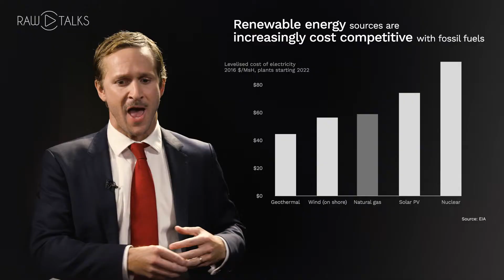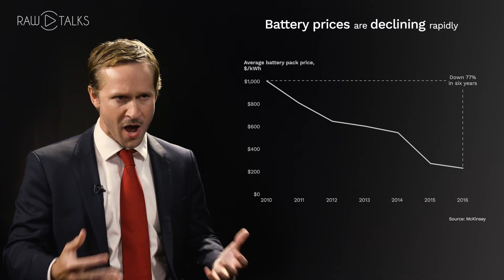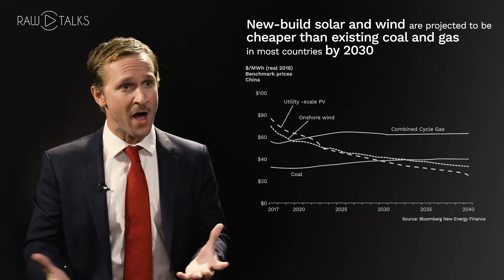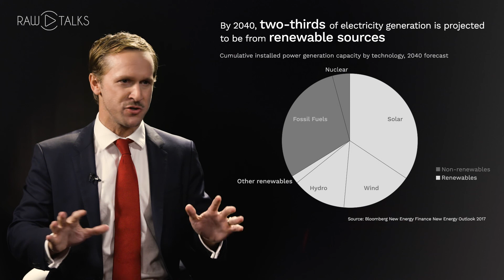The Future of Energy | Highgrade with Seb Henbest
Humans are developing Artificial Intelligence - and yet burn coal to stay warm, much as we did 200 years ago. We talk to Seb Henbest to understand for how much longer.

In this essential interview, Seb explains the drivers behind the rapid changes we are witnessing in the energy market, and outlines the new shape of the industry that is looming.